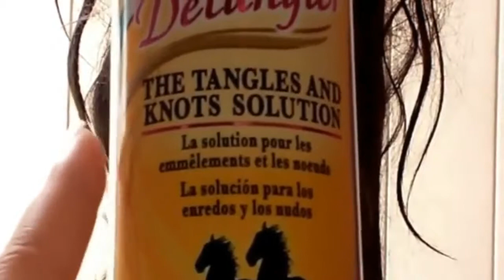SYNTHETIC COSPLAY WIG CARE Valesews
A small tutorial on how to care for and maintain synthetic wigs especially more lengthier ones. This works well for short wigs. Thanks n.n for watching.